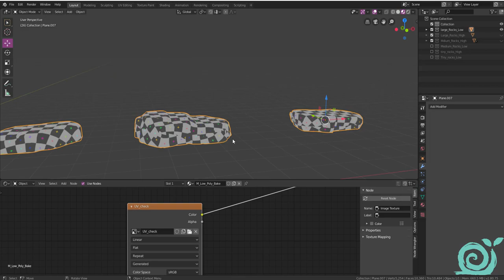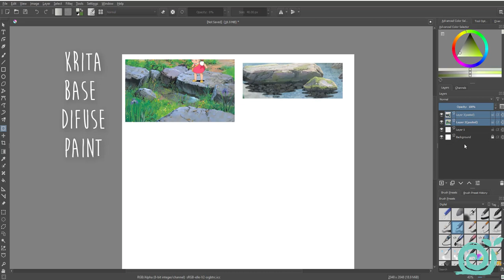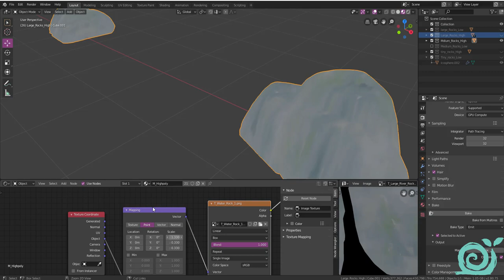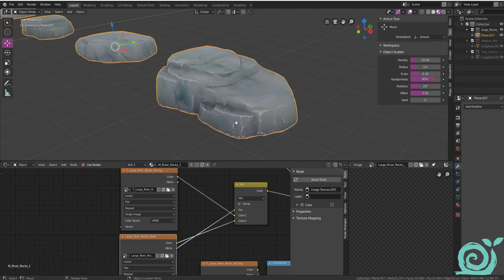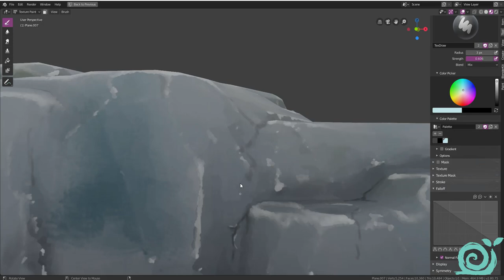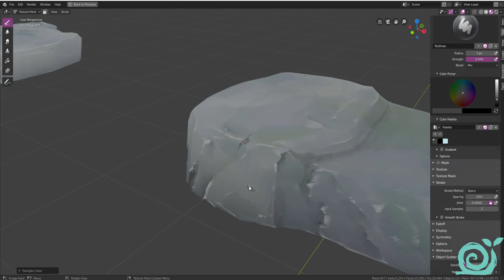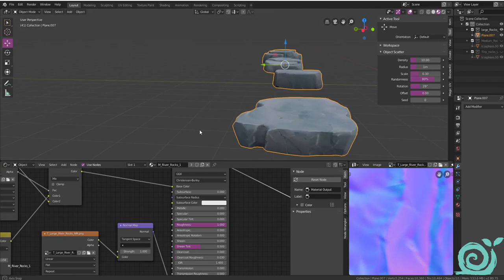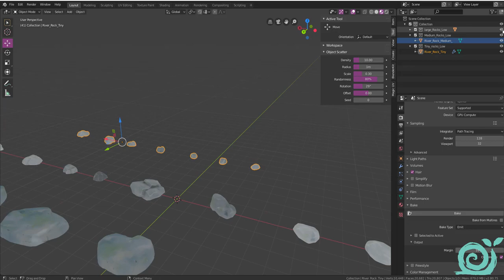Anime Hand painted Workflow - Part 2(final) Bake and texturing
Semi procedural workflow for handpainted anime asset
with open source sotware